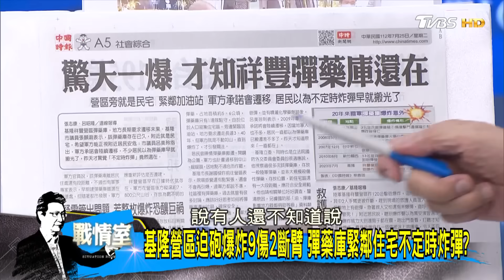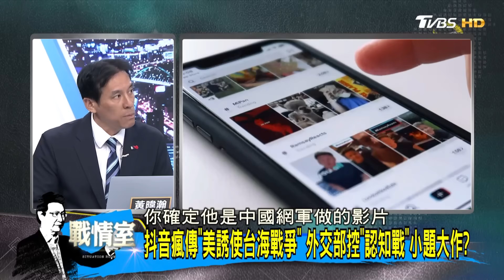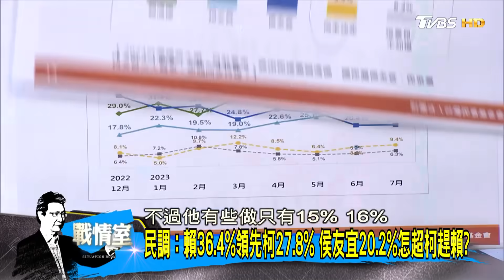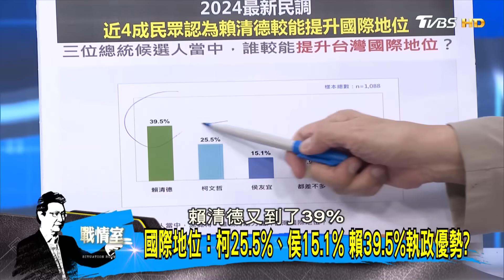【CC完整版中集】基隆營區迫砲爆炸9傷2斷臂 彈藥庫緊鄰住宅不定時炸彈? 少康戰情室 20230725